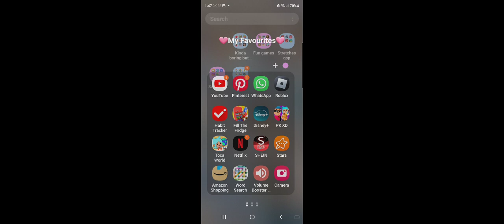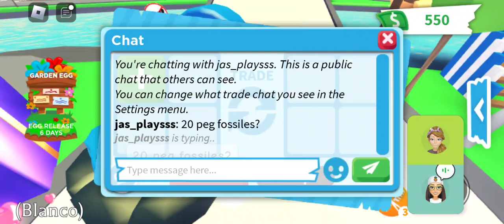18 May 2024